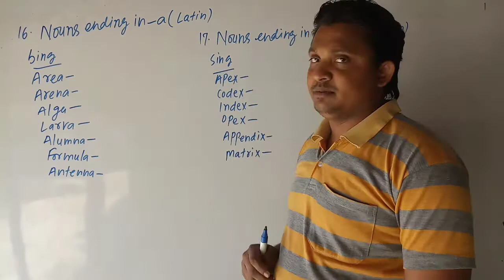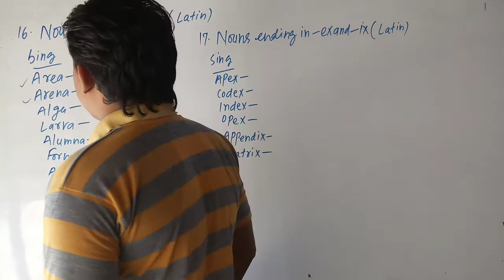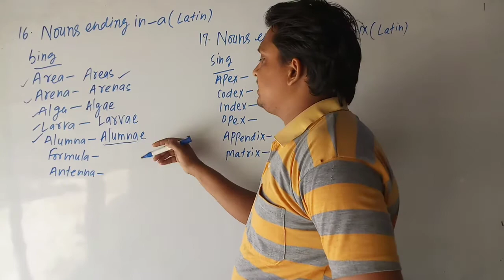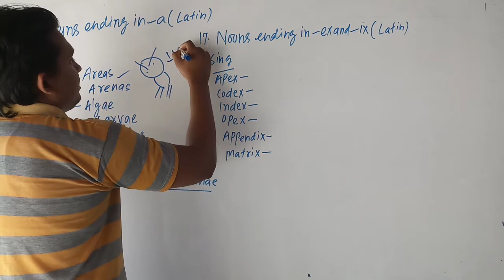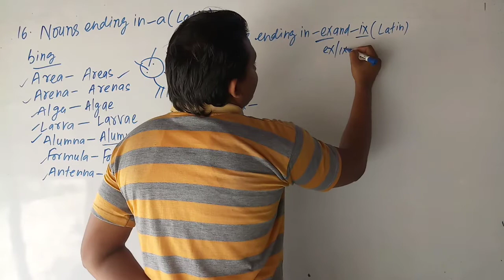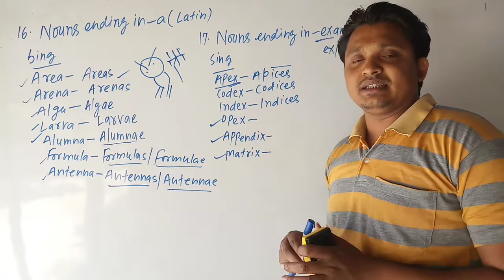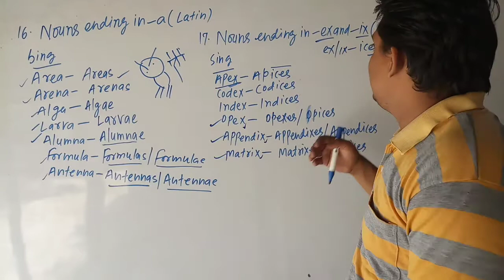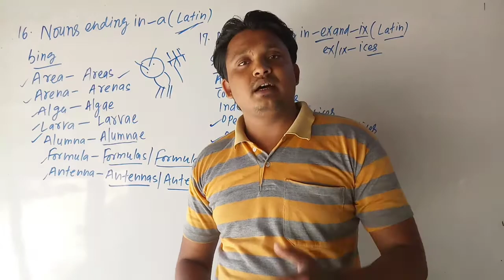NOUN || NUMBER ( SINGULAR TO PLURAL ) || RULE -16,17 || FOR ADVANCED LEARNERS || BASICS OF ENG